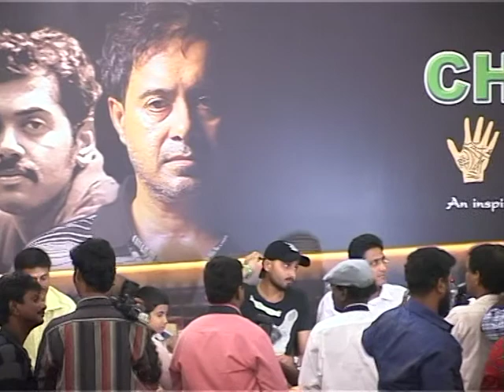CHANDRA - An unforgettable experience - S.Haricharan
Anil Kumble, Sachin, Dravid, Bajji & the entire cricket team got together at the Taj to launch my bio-pic Chandra the bio-pic!